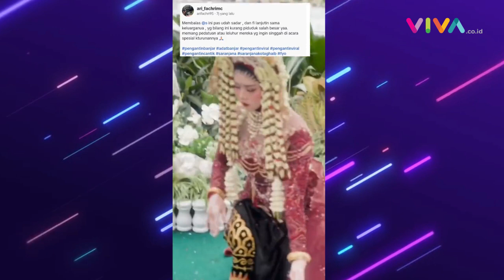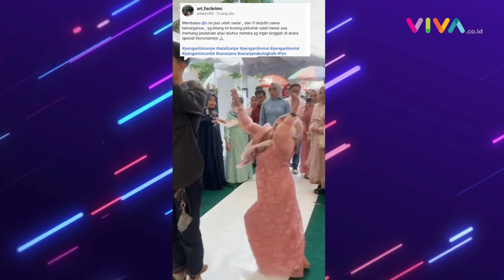Wanita Kerasukan Leluhur saat Resepsi Pernikahan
VIVA - Jagat dunia maya dihebohkan dengan video yang memperlihatkan seorang pengantin wanita diduga kerasukan. Menurut informasi, ia kesurupan leluhur saat resepsi pernikahan. Video peristiwa mengerikan itu menjadi sorotan setelah diunggah oleh akun X @kegblgnunfaedah. (RP-DRP-DA)